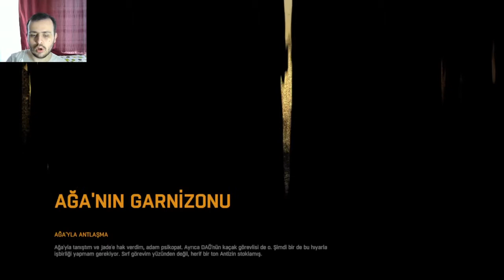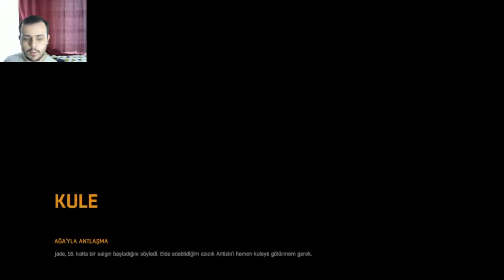AĞAYLA TANIŞTIK DYİNG LİGHT #5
Et peşindeki zombilerin istila ettiği açık dünyada, kıyamet sonrası dönemde geçen, birinci şahıs aksiyon hayatta kalma oyunu. Gizemli bir virüs salgınıyla perişan olmuş şehri keşfet. Erzak ara, silah üret ve marazlı ordularıyla çarpış. Keyifli Seyirler